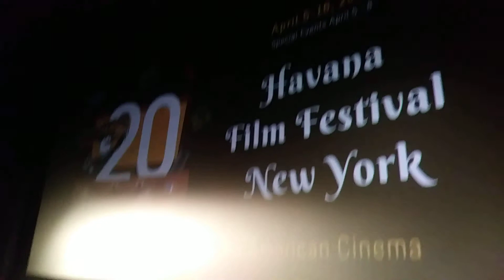INSUMISAS: Hector Noas, Actor, responde preguntas HFFNY (04-15-19)